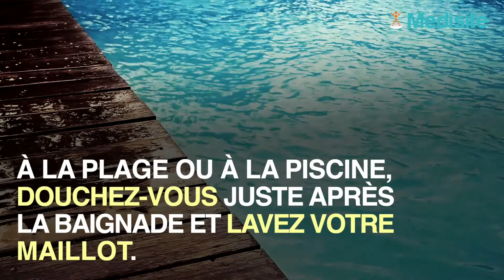Vacances d’été et Covid-19 : comment se déplacer sans risque ?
Vous avez peur de ne pas pouvoir partir en vacances ? Rassurez-vous, les Français pourront partir en vacances cet été, mais seulement à l'intérieur de l'Hexagone. Les conseils du Dr Jacques Fiorentino, médecin consultant, pour profiter de vos congés sans vous mettre en situation dangereuse.